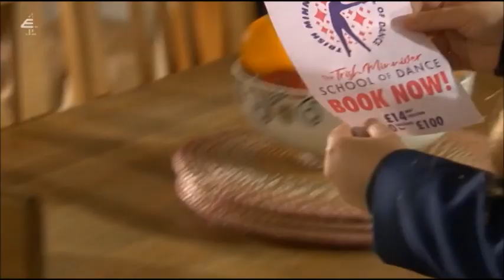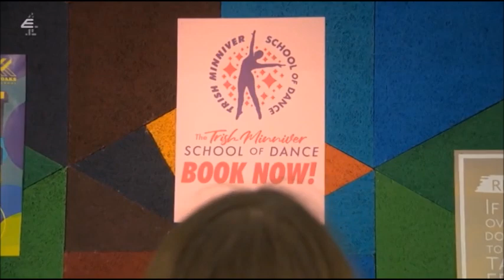Ste & Leah - 3/25/2021 *First Look*